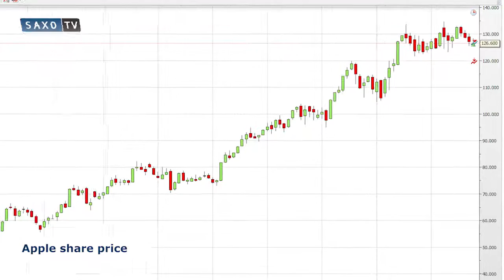SaxoStrats - Taking a bite of Apple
Saxo's Mads Koefoed is looking to get a bite of Apple after the stock
price has been pretty flat for the last four months.
He says Apple is cheap compared to the broader US market. He also
thinks there is potential for the US giant to beat its revenue and
sales predictions in Q4.
Last price: 126.60 Trailing stop. 6.50 Stop step: 0.6
And you can read more about this SaxoStrat